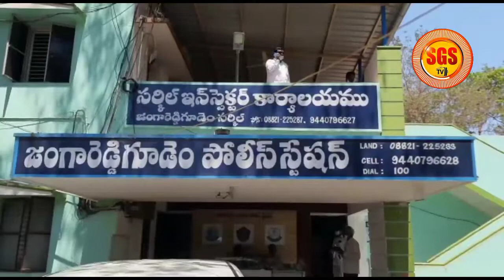ఇంట్లో పెంచుతున్న గంజాయి చెట్టు.గుర్తించిన పోలీసులు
ప.గో. జిల్లా.
👉 జిల్లా లో గంజాయి మొక్కల కలకలం.
👉 జంగారెడ్డిగూడెం మండలం తిరుమలాపురం లో ఒక ఇంట్లో పెంచుతున్న గంజాయి చెట్టు.
👉 సమాచారం అందుకుని తిరుమలాపురం చేరుకుని అవాక్కైన పోలీసు, రెవెన్యూ అధికారులు.
👉 ఒక పెద్ద చెట్టుగా పెరిగిన గంజాయి మొక్క.
👉 మూడేళ్లనుండీ గంజాయి మొక్కను  పెంచుతున్నారనే సమాచారం.
👉 గంజాయి మొక్కను నరికివేసి 30 వేల రూపాయలు విలువ చేసే 2 కేజీల గంజాయిని స్వాధీనం చేసుకున్న పోలీసులు.
👉 11 మంది నిందితులను అరెస్టు చేసిన పోలీసులు.
👉 మొక్క ఎక్కడ నుంచి తెచ్చారు. ఎంతకాలం నుంచి ఈ తతంగం జరుగుతుందో, ఎవరెవరు సహకరిస్తున్నారన్న విషయంపై విచారణ చేస్తున్న పోలీసులు.